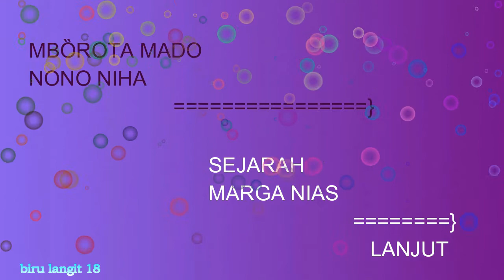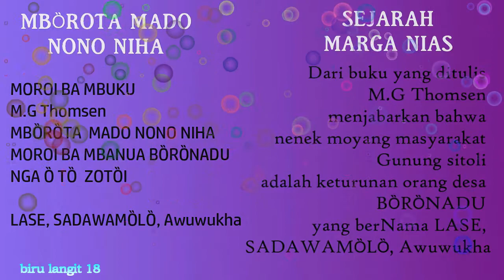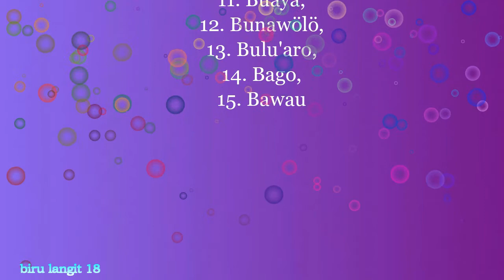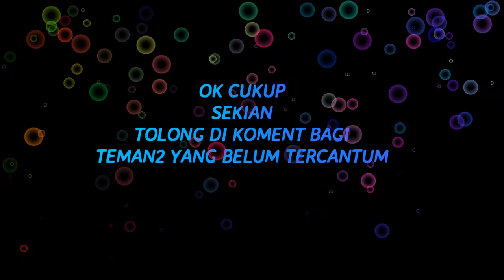Belajar Mengenal MARGA NIAS ( Vol : 4 ) Ayuuuukkk Cek Marga